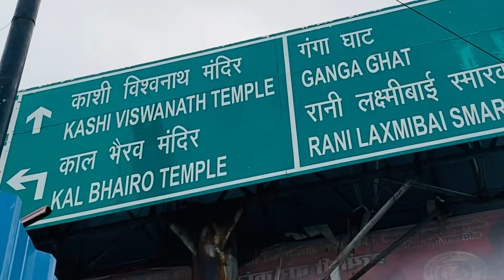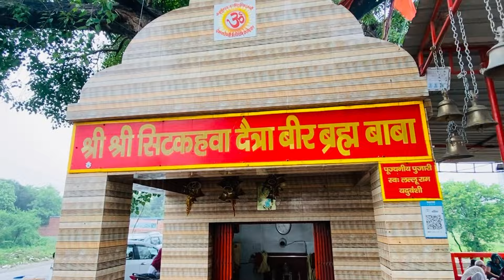काशी से आने के बाद हम सब निकल रहे हैं छोटी के घर के लिए